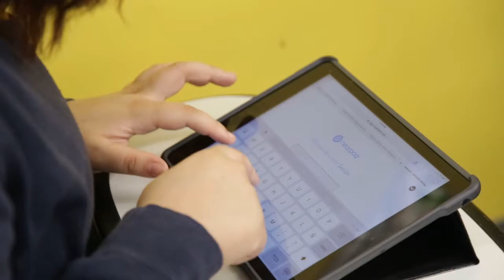iNsideLook - LBA Construction & Business Management Academy